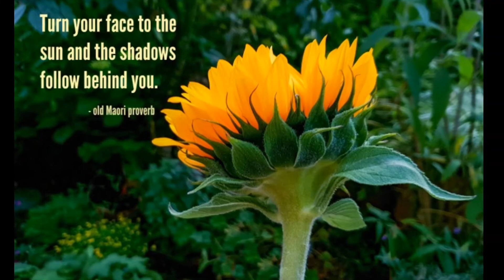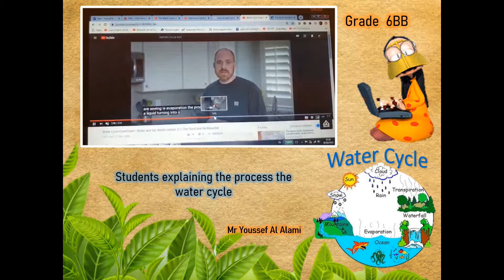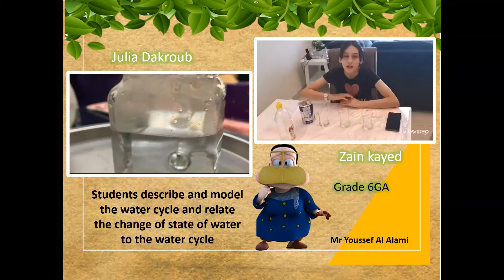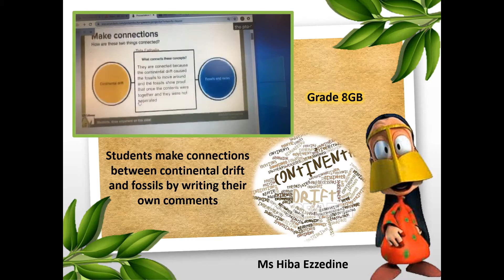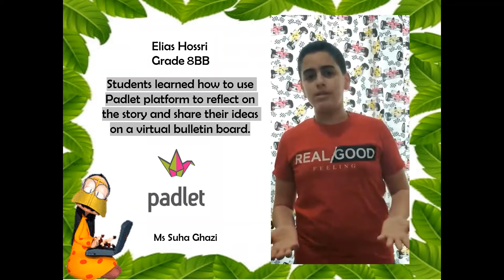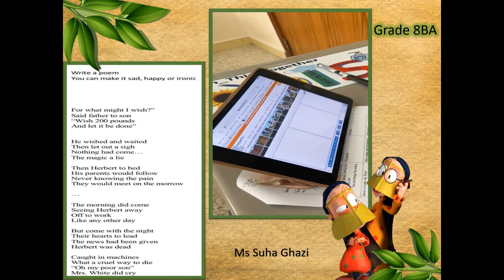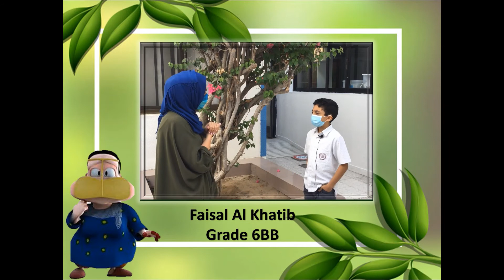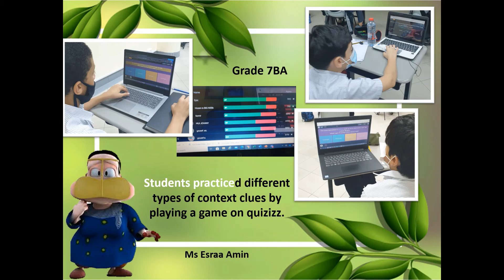Teaching & Learning Middle School